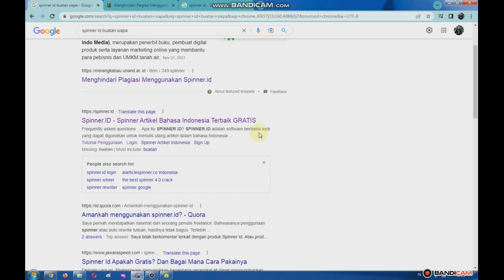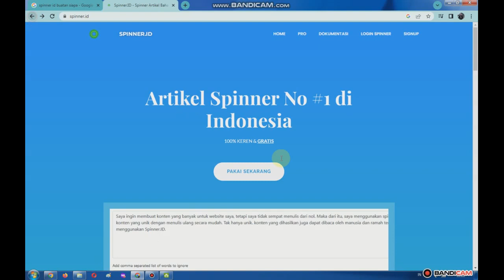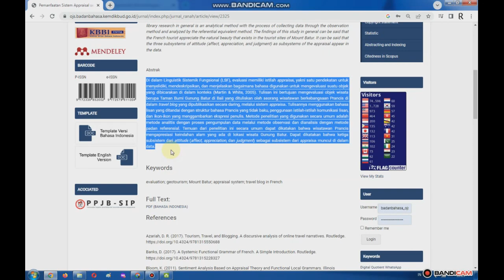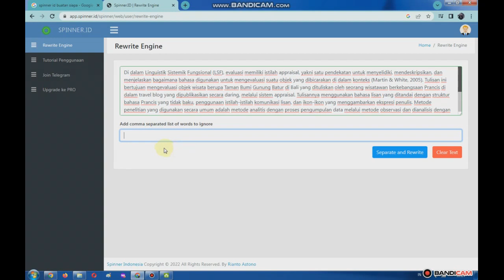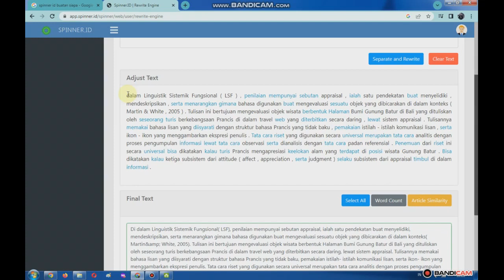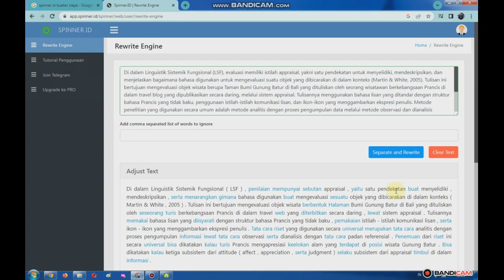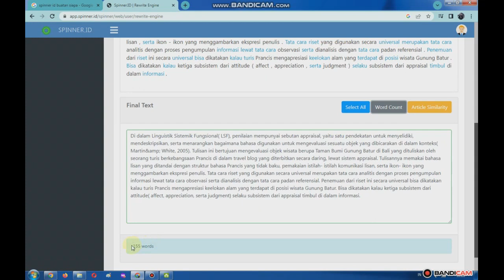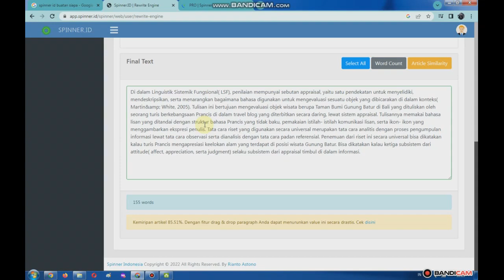hindari plagiasi dengan spinner, aplikasi parafrase yang dapat mengurangi tingkat plagiasi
Plagiat merupakan salah satu perilaku yang menakutkan dan paling dibenci di dunia penulisan. Di era digital saat ini sebagian besar informasi tersedia dalam bentuk elektronik (e-resoruces), yang bisa disebarkan dengan mudah dan masif. Hal ini membuka peluang yang sangat besar untuk terjadinya tindakan plagiat, yang diistilahkan dengan pencurian informasi.

Spinner.id adalah sebuah software atau aplikasi web yang membantu pengguna dalam menulis kembali sebuah kalimat dalam bahasa Indonesia sehingga menghasilkan kalimat baru yang unik dan memiliki makna yang sama dengan kalimat asli. Proses ini disebut sebagai paraphrasing.

Aplikasi ini memiliki database thesaurus synonim bahasa Indonesia yang dapat membantu pengguna dalam menemukan kata-kata yang sesuai dan membantu mereka dalam menghasilkan kalimat baru yang unik.

Untuk dapat menggunakan layanan Spinner.id, pertama-tama pengguna harus membuka situs web Spinner.id dan melakukan registrasi dengan mengisi informasi seperti nama dan alamat email yang aktif. Setelah melakukan registrasi, pengguna akan menerima email verifikasi dan link untuk menentukan password.

Ketika proses registrasi selesai, pengguna dapat login dengan menggunakan email dan password yang telah didaftarkan. Aplikasi ini cukup mudah digunakan dan disertai tutorial yang membantu pengguna dalam memahami bagaimana menggunakan layanan Spinner.id.